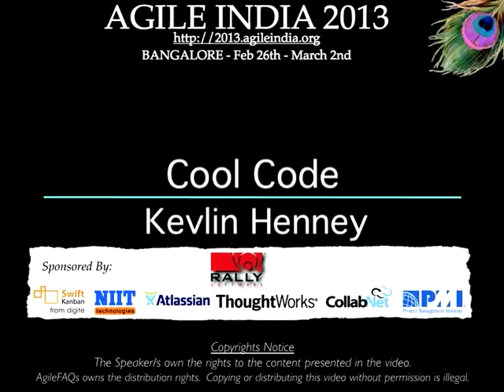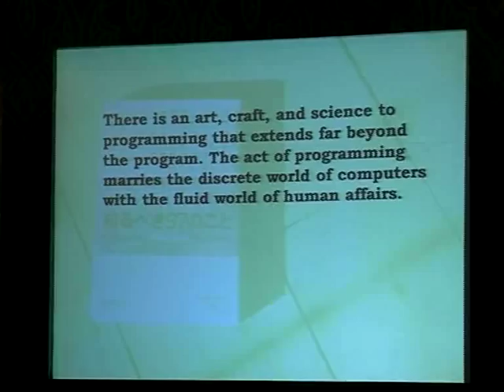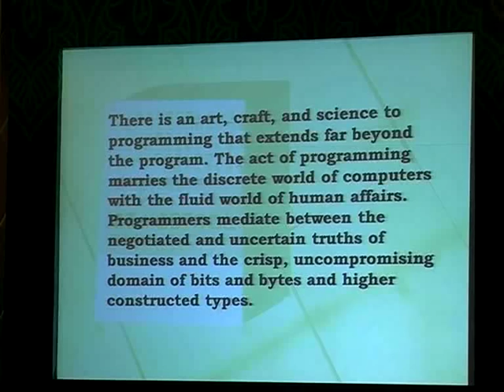KEYNOTE - Cool Code by Kevlin Henney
In most disciplines built on skill and knowledge, from art to architecture, from creative writing to structural engineering, there is a strong emphasis on studying existing work. Exemplary pieces from past and present are examined and discussed in order to provoke thinking and learn techniques for the present and the future. Although programming is a discipline with a very large canon of existing work to draw from, the only code most programmers read is the code they maintain. They rarely look outside the code directly affecting their work. This talk examines some examples of code that are interesting because of historical significance, profound concepts, impressive technique, exemplary style or just sheer geekiness.

Speaker: Kevlin Henney (@KevlinHenney)
Director, Curbralan